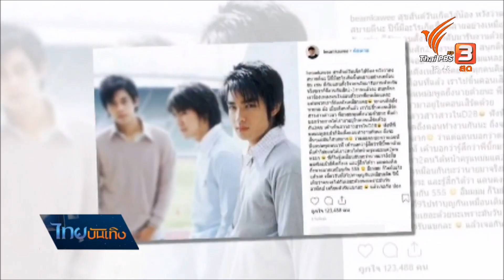แฟนเพลงร่วมรำลึกการจากไป 11 ปี ของ "บิ๊ก ดีทูบี"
ไม่ว่าจะผ่านไปนานแค่ไหน หากในวันที่ 9 ธันวาคมของทุกปี เป็นวันที่กลุ่มแฟนคลับดีทูบี จะมารวมตัวกันทำบุญใหญ่เพื่อรำลึกถึงอดีตนักร้องดังยุค 90 "บิ๊ก ดีทูบี" ที่จากไปนานถึง 11 ปีแล้ว แม้ปีนี้กิจกรรมหลายอย่างจะไม่เหมือนเก่า หากยังเห็นความรักของแฟนคลับกว่า 300 คน และอดีตเพื่อนร่วมวง "แดน-บีม" ที่ยังผูกพันกับครอบครัวกิตติกรเจริญ